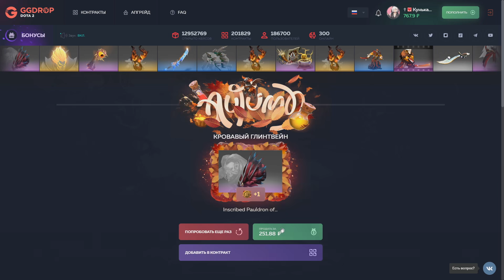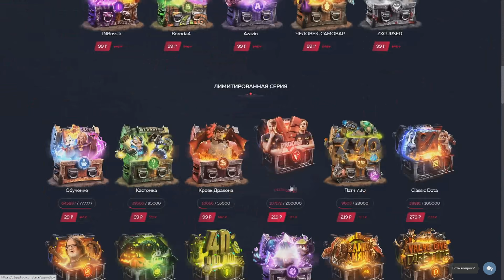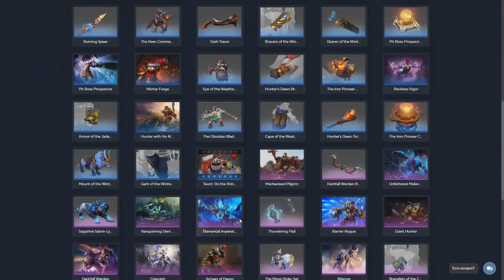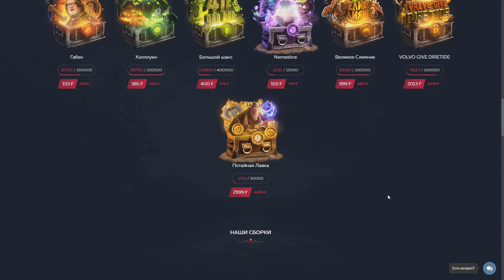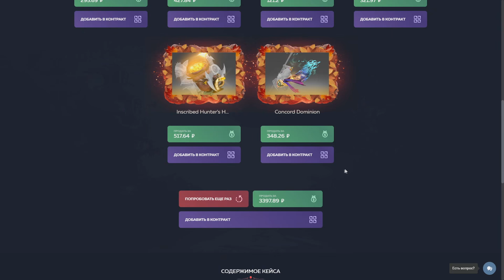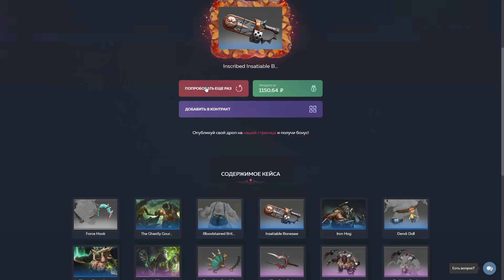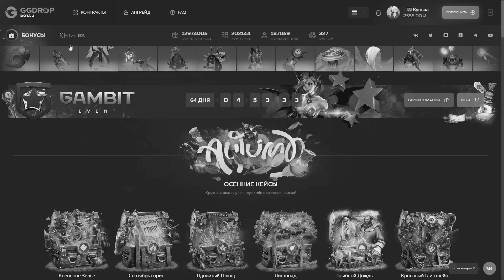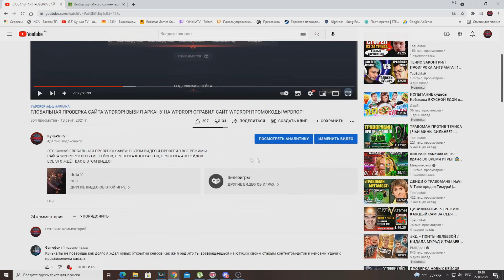УКРАЛ СКИНЫ С WPDROP С ПОМОЩЬЮ БАГА! НАКАЗАЛ WPDROP ЧЕРЗ БАГ СКИНА! МНЕ ГРОЗИТ БАН АКАУНТА?!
Народ что произошло в этом видео не ожидал никто... Сайт забагавал цену на скин! За что был наказан и потерял кучу денег (САЙТ)! Не веришь что такое может быть?! Тогда внимательно смотри видео и убедись в этом сам!!!

✺✺✺✺✺✺✺✺✺✺✺✺✺ПОЛЕЗНАЯ ИНФОРМАЦИЯ✺✺✺✺✺✺✺✺✺✺✺
Хочу напомнить, что на моём канале есть проверки не только этого сайта, но и многих других. Обязательно смотрите плейлист Открытие сокровищниц там ещё много такой годноты, а так же есть плейлист с Открытием кейсов где я проверяю сайты по CS:GO.
P.S На моём канале часто стрим по играм Dota 2 и CS:GO. На стримах куча мата, пошлых шуток и черного юмора.